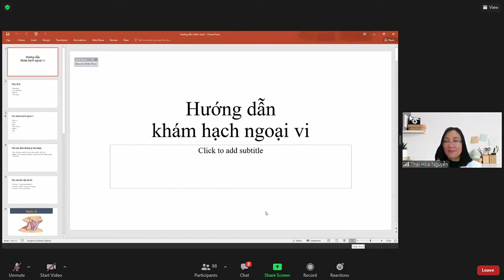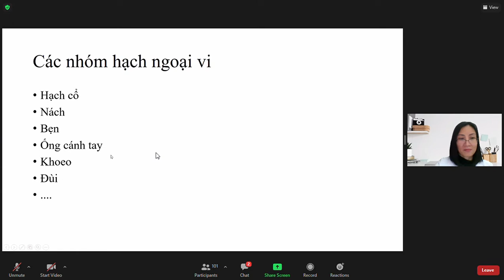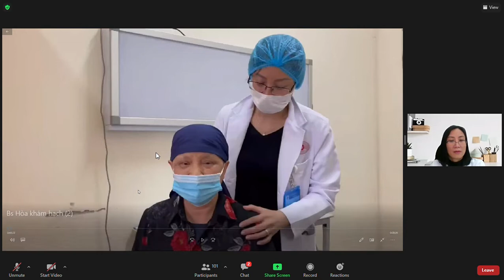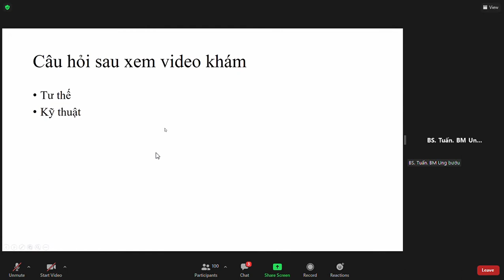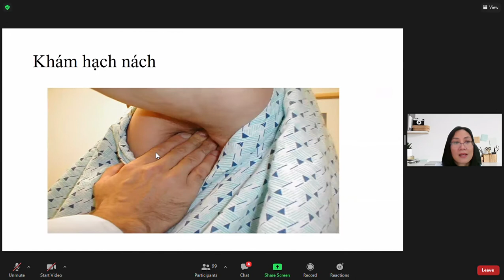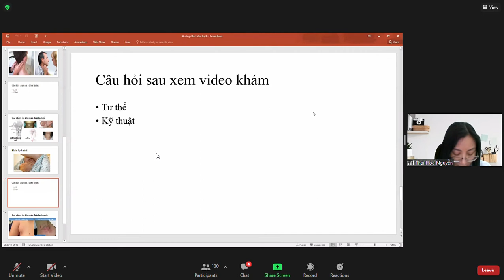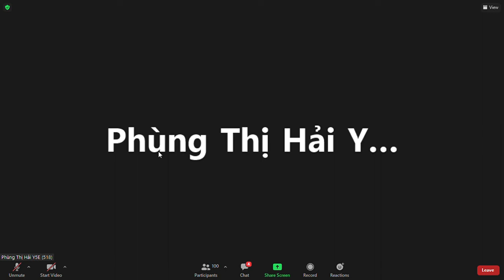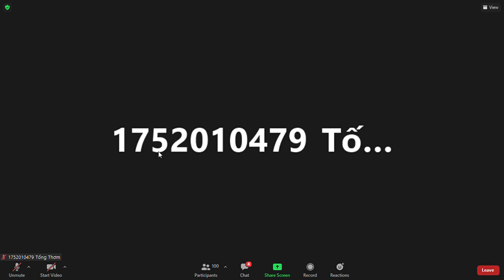Lâm sàng B2: Cách khám hạch ngoại vi